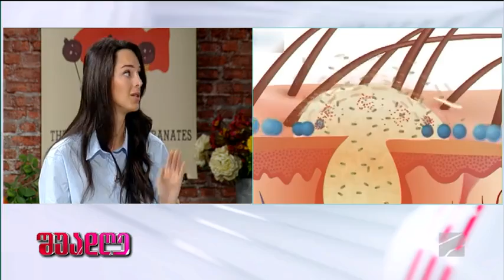აკნე და მისი მკურნალობა-ნათია თოდუა; შუადღე-2023.04.05